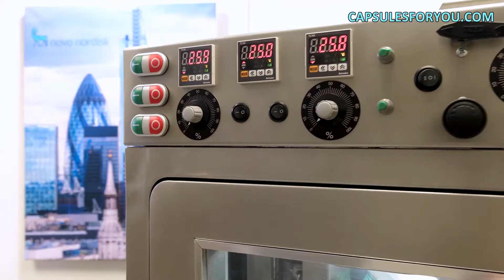NEW UNIQUE BUSINESS 2021, COMPLÉMENTS ALIMENTAIRES SANTÉ CAPSULE CHITOSAN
La technologie et l'equipement pour la production de capsules d'agar rondes et souples sans soudure. Tous les types d'huiles de plantes de cannabis et de nombreux types de graisses animales peuvent etre places a l'interieur d'une enveloppe gelatineuse fine mais solide. Le contenu est ainsi preserve de maniere fiable pendant une longue periode. Notre technologie ne produit aucun dechet et constitue le produit fini le plus rentable. Vous avez de l'huile de CBD ou de la graisse animale, que notre equipement et notre technologie peuvent facilement produire autour des capsules de gelatine molle d'un diametre de un a dix millimetres. Il peut egalement ajuster en douceur le poids de la capsule de gelatine molle en fonction des besoins. La coquille de l'agar peut etre peinte dans n'importe quelle couleur. Pour demarrer une entreprise, il est necessaire d'avoir le desir de produire des capsules et un petit local. Le specialiste de notre societe vous donnera une description detaillee des caracteristiques de nos equipements, fera des recommandations sur la preparation de vos locaux. Il vous aidera a trouver des matieres premieres, a regler l'equipement et a vous former pour travailler dessus. Nous expedions les equipements et deleguons nos specialistes a des clients du monde entier. Notre entreprise propose des equipements et des technologies pour la production de capsules molles d'huile de CBD sans soudure. Actuellement, nous disposons de deux technologies d'enveloppes de gelules, a savoir la technologie classique de la gelatine et une nouvelle technologie innovante d'enveloppes de gelules fabriquees a partir de matieres vegetales. Nous utilisons une matiere vegetale appelee Agar-Agar pour nos capsules. Il s'agit d'un materiau a base d'algues. Cette technologie sera interessante pour la production de capsules destinees au marche oriental, au marche arabe, aux musulmans, aux vegetaliens et aux vegetariens, et a tout endroit ou l'utilisation de gelatine animale n'est pas requise. Nous introduisons cette technologie sur le marche mondial, car nous sommes la seule entreprise a la posseder. En plus de la technologie, nous avons developpe une ligne d'encapsulation automatisee qui nous permet de fabriquer ces produits. Nous avons developpe notre ligne automatisee, entierement en acier inoxydable, qui garantit le respect des exigences de la norme GMP. Vous pouvez facilement certifier et valider ces equipements sur votre site de production, et les utiliser pour fabriquer les memes produits.
Nous fabriquons des equipements de conception tres compacte et autonome pour produire des capsules d'un diametre de 2 a 15 mm.
L'acheteur peut toujours modifier le diametre de la capsule a sa guise. A l'interieur de la capsule, il peut y avoir de l'huile vegetale ou de l'huile de cannabis et du CBD.
Il existe dans le monde d'autres equipements pour la production de capsules, mais ils coutent un ensemble de 250.000 dollars et plus.
Notre equipement est 10 fois moins cher. Nous l'avons concu pour les petites entreprises ou 1 a 2 travailleurs peuvent produire 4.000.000 de capsules par mois.
Il existe un modele qui produit 22 millions de capsules par mois.
Pour accueillir l'equipement et l'ensemble du kit de production, une piece de 10 a 15 m2 est necessaire.

Nous avons developpe, avec l'equipement, une coque de capsule unique. Le materiau standard des coquilles dans le monde entier est la gelatine.
Notre technologie peut egalement utiliser la gelatine. Mais notre invention est une enveloppe de capsule d'agar. Personne d'autre ne le fait et n'utilise le cannabis et les capsules de CBD pour les produire.
L'agar est une matiere vegetale et est bon pour les vegetariens, les musulmans et d'autres personnes pour un style d'alimentation sain.
Notre philosophie est que l'huile merveilleuse des plantes est mieux combinee avec l'enveloppe d'une capsule faite de plantes.
Il ne s'agit pas de la douleur et de la souffrance d'un animal, mais d'une joie pure.

Nous avons un technologue et un ingenieur comme support pour tous nos acheteurs d'equipement. Nous enseignons egalement la technologie pour la production de capsules.
Puisque le CBD et le materiel de cannabis sont chers - nous fournissons un debut sur pour le materiel avec de l'huile bon marche, puis obtenez la capsule dont vous avez besoin, et passez a l'huile CBD chere.
Notre technologie et notre equipement ne perdent pas une seule goutte d'huile de CBD.

M. Roman Tsibulsky
Capsules en gel mou Co., LTD
PDG de Capsules pour vous.
Equipement et technologie pour la production de capsules rondes sans soudure en gelatine, agar et alginate.
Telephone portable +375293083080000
Russie Moscou
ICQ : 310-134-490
Skype : RomanTsibulsky